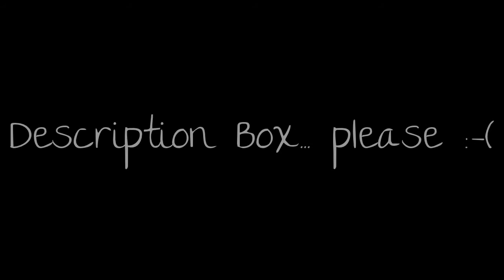umm... goodbye...? i guess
*shrugs* yeah, i think im gonna be done with youtube for awhile, i have no inspiration for any other stories... i feel everything is gettin old, & although i'm gaining subscribers i feel like i'm losing some too (if that makes sense) guess my stories  do suck "/... i don't wanna quit writing but i feel like doing it

even though i just created my account, i think im gonna stop writing on there within the next few weeks as well... not sure yet... it's whatever

this is hard for me, but whenever i write a new story or chapter (wattpad) it doesnt feel the same anymore, i cant really explain it tho

i'm gonna try not to quit, but i need subscribers who are gonna actually comment, comments are my motivation & i want more than the 6-10 i get now, but i do wanna thank all of you who do actually comment... its been fun, hopefully i'll start writing again on here soon, may be before February

i can have the subscribers in the world but what matters to me most are those who comment I LOVE YALL :-) (no homo tho)

& i did update both stories on wattpad
but if i don't continue to write, i will still read everbody's stories, and comment on those i'm in, or those who comment on mine

got some thinking to do... so yeah goodbye...? maybe "/